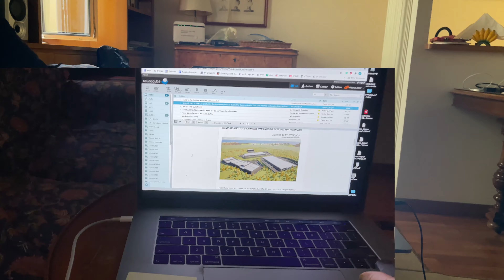2021 10 29 Borghese Walk II